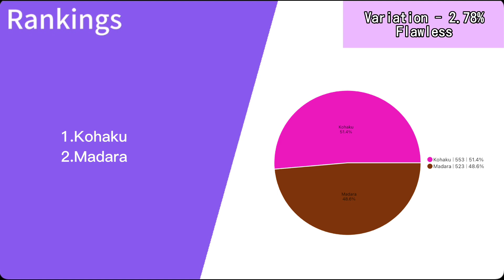Sleeper Mystery Train ( Double Face ) - Line Distribution